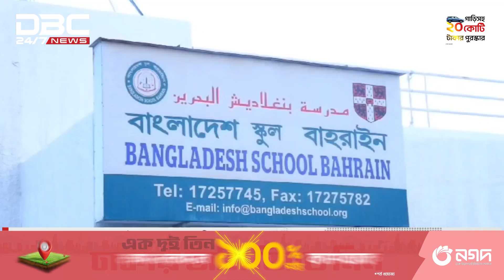বাংলাদেশ স্কুল বাহরাইনের এসএসসিতে পাশের হার ৮৪.০৯ শতাংশ | DBC NEWS